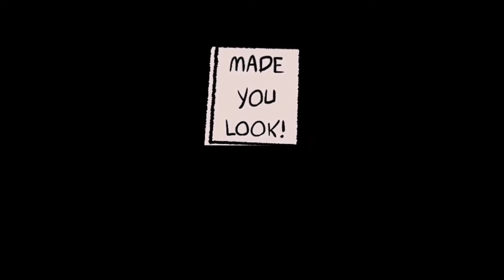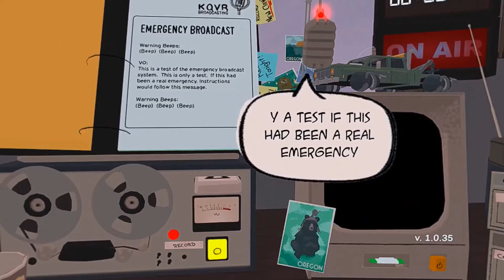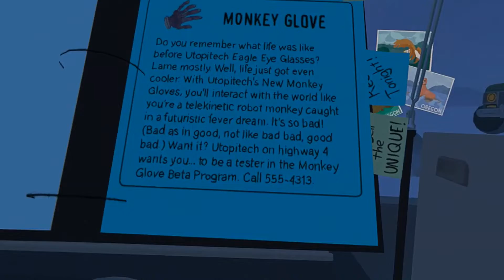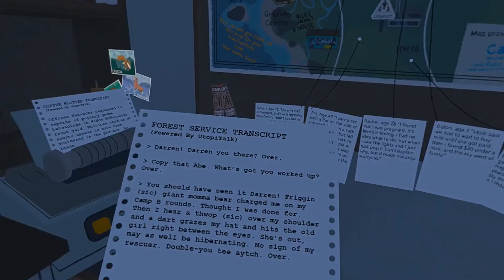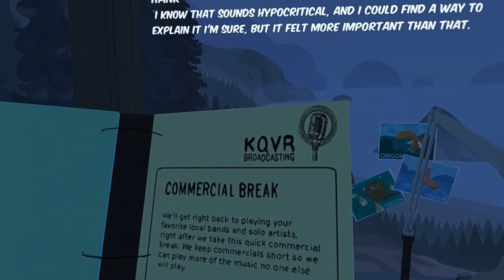I give "Area Man Lives" (PCVR Quest Link Cable) 30 minutes!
As late night DJ Taylor at a local area radio station, I find myself thrust into an unfolding radio drama. In "Area Man Lives".
Note: As this I do not record my voice, so those portions of the game will just be left to your imagination.
Note: I've had to mute some songs due to copyright warnings.
Framerate Jumps: These seem to happen each time I'm prompted to speak. Hopefully this will be fixed in future versions of the game.
0:00 Tutorial
2:46 Radio Introduction
3:55 Exploring around my desk
5:01 Recording Emergency Broadcast
5:41 Recording Monkey Glove Commercial
8:21 Recording the Local News
9:00 Could not find the tape to record onto this one.
10:22 More exploring
11:10 Recording emergency broadcast again?
13:23 Doing Radio Talk back
19:26 Producer takes a call
22:55 Putting on a record
23:43 Trying to throw darts.
24:48 Someone calls the red phone
26:00 Playing with the carts and what not
28:33 Power goes out

It gets better after the first 30 minutes, but this is what happens to begin with.